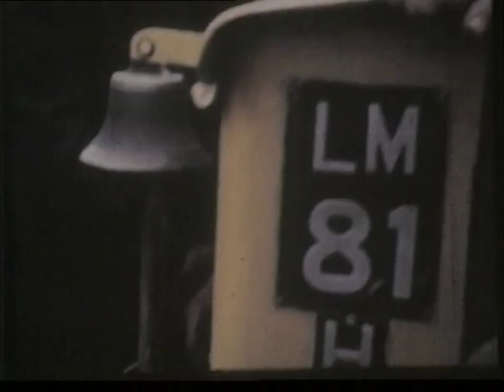Irish Railways Vol 7 - The 1960's From Steam to Diesel 50fps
From DVD description: The 1960s was a decade which saw major changes on Ireland's railways. It was a period which offered a fascinating mixture of the old and the new and provided much interest to those observing the railway scene in the country.